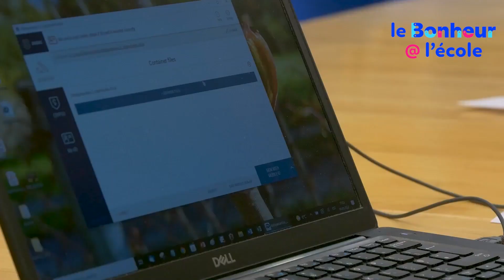Apprendre aux anciens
Des jeunes estoniens suivent une formation complète pour expliquer aux personnes âgées l’utilisation de la signature électronique.

Tiina Tambaum, une chercheuse au Centre estonien de démographie de l'Institut des sciences sociales de l'Université de Tallinn, a créé une classe d'études. Au sein de celle-ci, plusieurs chercheurs donnent des cours de pédagogie aux adolescents, afin de leur apprendre à enseigner. Une fois formés, les jeunes se mettent en pratique, sous forme de cours, en apprenant aux personnes âgées l'usage du numérique. Ces cours, donnés par des chercheurs, qui permettent aux adolescents d'aborder différentes pédagogies avec les personnes âgées et de les appliquer ensuite, sont très constructifs pour les jeunes. Ils acquièrent de nombreuses compétences : la patience, la réflexion, l'explication, la communication...

Linkedin : Le Bonheur à l'École

Rdv sur lebonheuralecole.org pour être au courant de toutes les nouvelles initiatives mises en ligne !